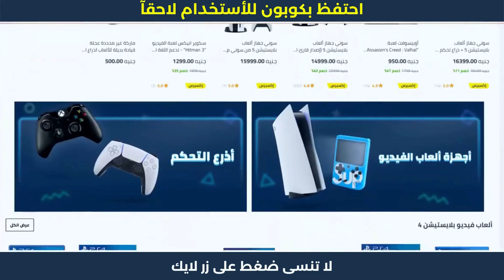كوبون خصم نون | كيفية أستخدام كوبون نون 😍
كوبون خصم نون | كيفية أستخدام كوبون نون 😍 خطوات الشراء من نون | كوبون خصم نون 😍

1. ابحث عن المنتج الذي تود شراؤه.
2. ثم قم بتحديد المنتج وأدخله إلى سلة الشراء أو سلة التسوق.
3. اذهب إلى شراء المنتج والدفع.
4. قم بلصق كود الخصم AG337 في المكان المخصص له عند الشراء.
5. إضغط إضافة ليتم تفعيل كود الخصم.
6. مبروك تم تفعيل الخصم بنجاح.